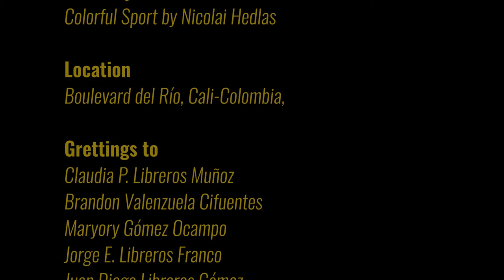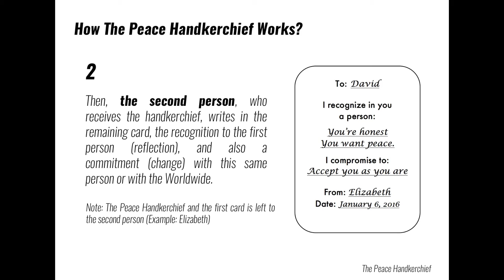The Peace Handkerchief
The Peace Handkerchief; represents a gesture of reflection and change of a person to another, with the worldwide and viceversa, contributes a little grain of sand to the Peace of Colombia and the worldwide, and breaks paradigms of how to express love, how to be in Peace.

“Love is to recognize, is engaged, it is to be in Peace”

Carlos Libreros

Video Clip:

Directed by
Stephanía Dinas Ocampo

Cameras and postproduction
Valeria Martínez Lores

Produced by
Carlos Javier Libreros Muñoz

Colorful Sport by Nicolai Hedlas

Location
Boulevar del Río, Cali - Colombia - South America

Grettings to

Claudia P. Libreros Muñoz
Brandon Valenzuela Cifuentes
Maryory Gómez Ocampo
Jorge E. Libreros Franco
Juan Diego Libreros Gómez